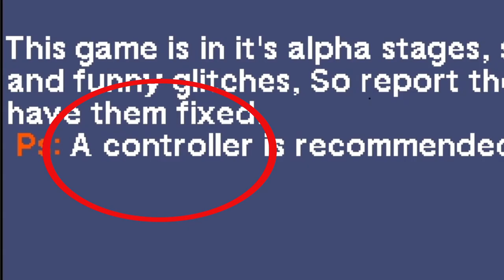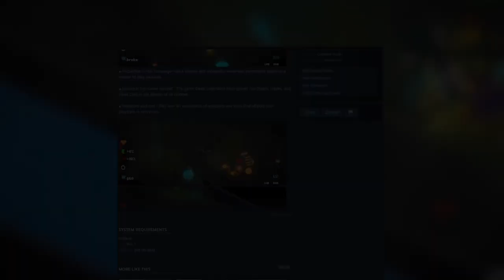Little Scavenger - Gameplay Preview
Little Scavenger runs really great on my Laptop! (2013 model but 32GB RAM & 4GB Quadro GPU) And It plays very well. Enemies look and behave pretty cool too! Actually looking forward to future enemies and bosses!

The game isn't perfect (And not finished yet!) but is ultimately very fun to play!
I'll definitely buy this as soon as I possibly can and perhaps return with a second gameplay video.

p.s. The controls menu is bugged, minor inconvenience. It did show proper keyboard/mouse controls before i recorded however.
The dev is aware and a fix is on it's way! 👍

also a good moment to tell whoever is reading this to follow the development progress over on X/Formerly Twitter @codered_dev2 (@ CodeRed_Dev )

Chapters:

0:00 - Little Scavenger - Wishlist on Steam! - 2:01

2:02 - Skip Tutorial
2:42 - FIRST LOOP
3:10 - First Death! 😅 - (Floor 1) - 3:19

3:20 - SECOND LOOP
7:44 - Store - (Floor 5)
11:20 - Store 2 - (Floor 10)
13:15 - Second Death! - (Floor 11) - 13:49

13:50 - THIRD LOOP
17:55 - Store (Floor 5)
23:55 - Found Demon Room (Floor 10)
24:30 - MiniBoss Battle! (Floor 11)
27:20 - Demon Room 2 (Floor 15)
29:20 - sus room (Floor 18 is sus!)
30:10 - Boss Battle - The Crow
32:45 - New World! (Floor 20)
33:49 - "The Dunes" - (Floor 1)
38:00 - Dunes Store (Floor 5)
42:48 - Dunes Demon Room (Floor 10)
43:38 - Dunes MiniBoss Battle! (Floor 12)
44:10 - Third Death (Floor 12 boss failed) - 44:09

44:45 - Outro - Wishlist Little Scavenger on Steam!

-LolindirLink's-